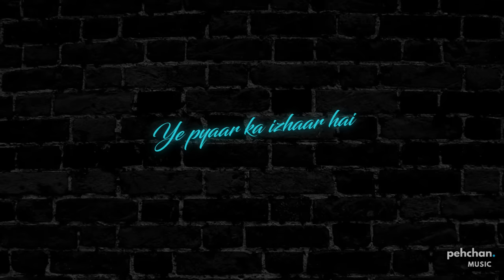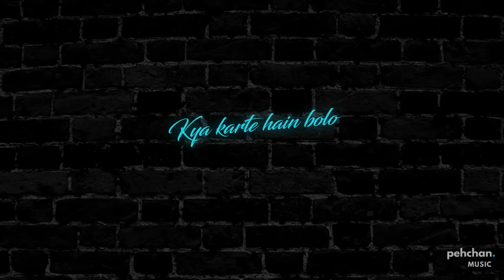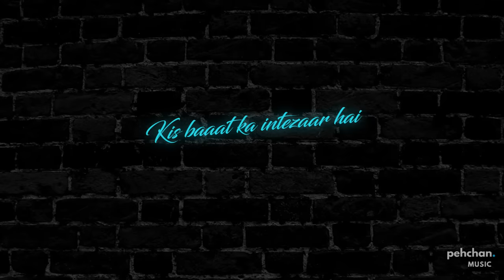Kaho Na Pyar Hai - Reprise Cover | Karan Nawani | Romantic Songs | Hrithik Roshan | Ameesha Patel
When we talk about Most Loved Hindi Romantic Songs - "Kaho Na Pyar Hai" must sustain its place in everyone's heart, beautifully picturized on Superstar Hrithik Roshan & Ameesha Patel and Sung by non-other than Udit Narayan Ji & Alka Yagnik Mam.

Presenting a different take on this beautiful song through this reprise cover by Karan Nawani.

Enjoy Listening :)

Cover Song Credits:
Vocals & Music Production - Karan Nawani
Video - Rahul Singhal

Original Song Credits:
Movie - Kaho Naa Pyar Hai
Song -  Kaho Naa Pyar Hai
Starcast- Hrithik Roshan & Amisha Patel